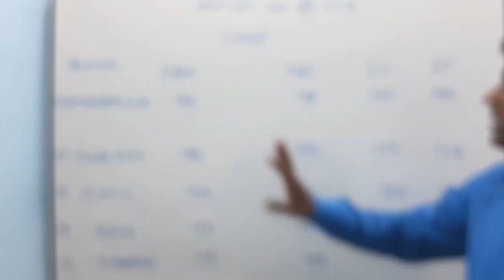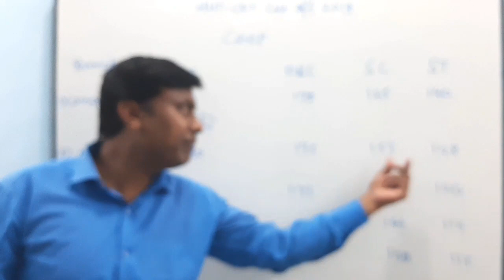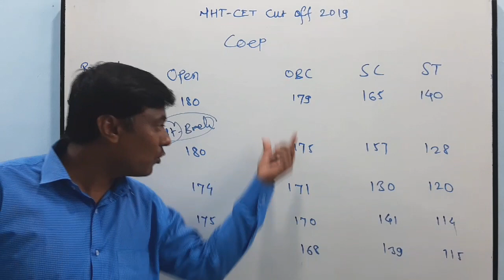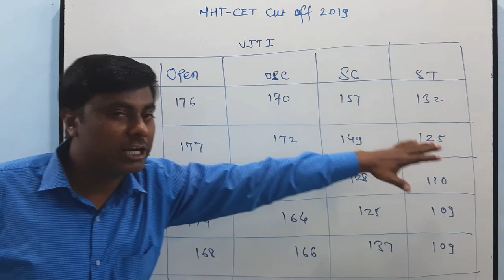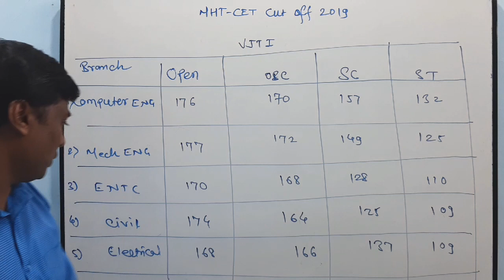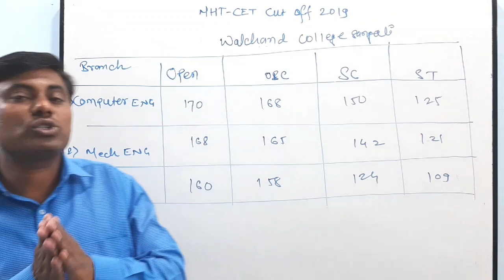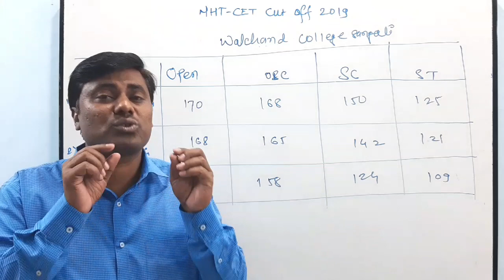MHT-CET 2019 cutoff for college in maharashtra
in this video I give information about mht cet 2019 cutoff list in maharashtra (1) which document necessary for engineering, pharmacy & Agriculture Admission process